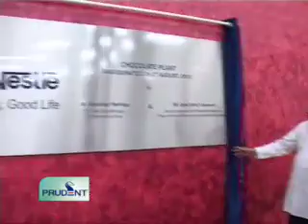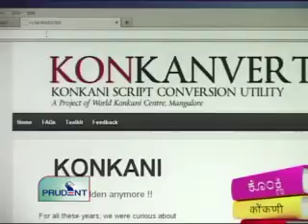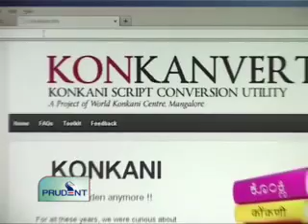Prudent Media Konkani News 09 August 12_Part 3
Vision 20-20 for Directorate of Sports, thousands of sportspersons for senior category, is our target says V M Prabhudesai